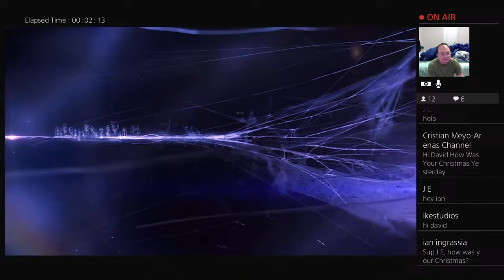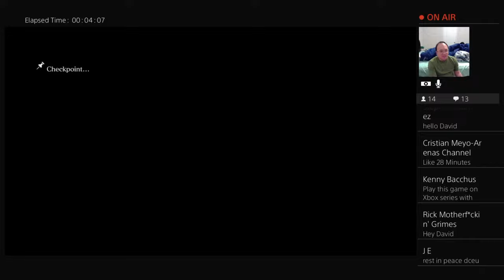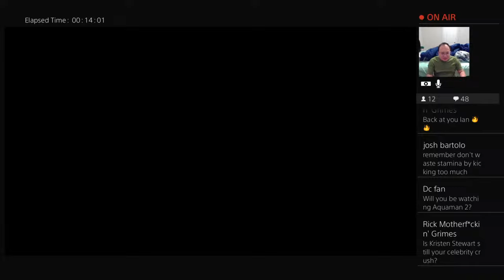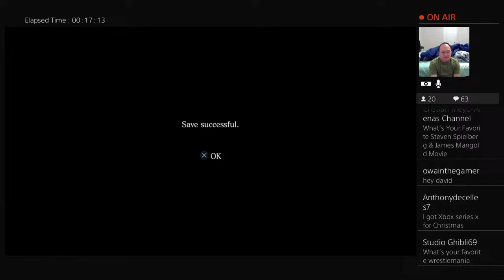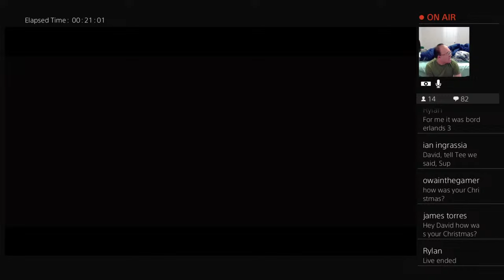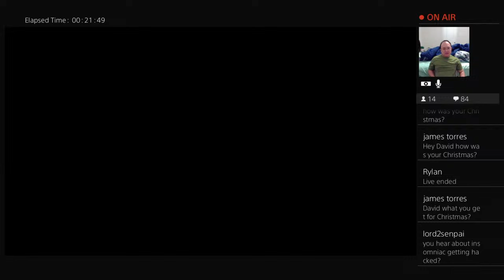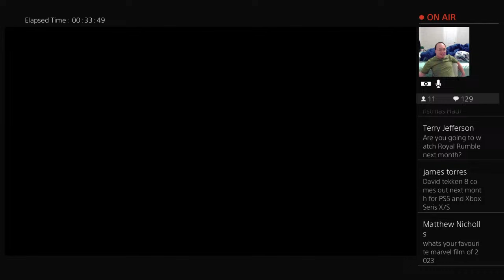Resident Evil 6 - Leon & Helena (Chapter 1)